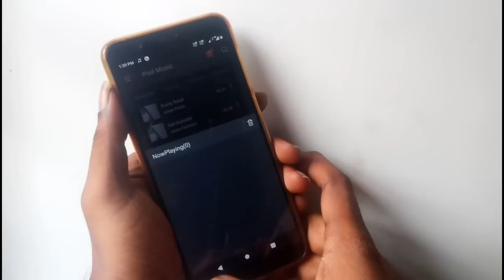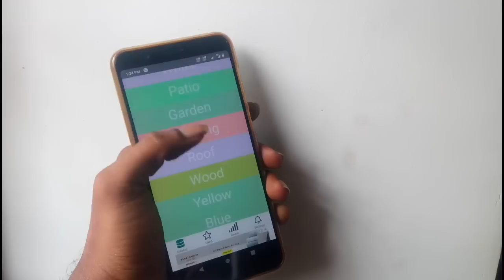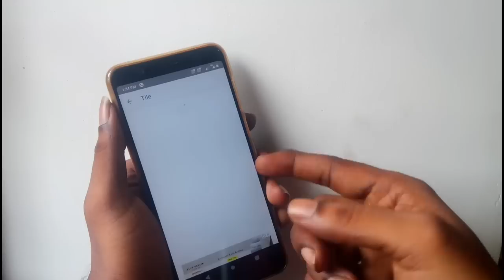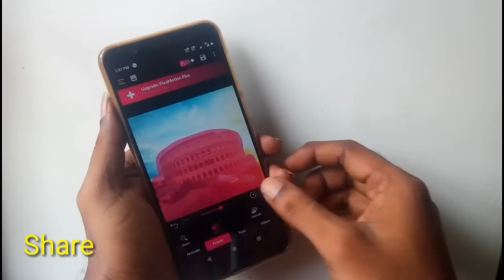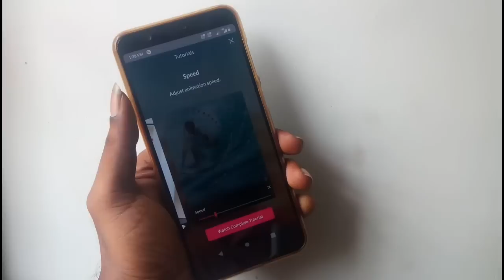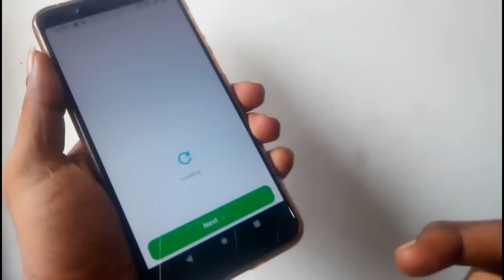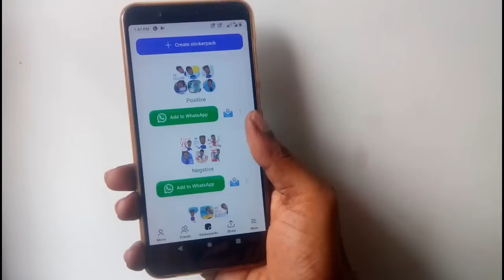5 Amazing Android Apps July 2019...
5 Amazing Android Apps July 2019...

2. Interior Design Ideas

6. What is aperture ?  How to select camera phone ||Basic knowledge about camera ISO SHUTTER APERTURE

8.. USB TYPES- A B &C  USB Versions -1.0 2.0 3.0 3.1 || Everything you need to know explained in Tami